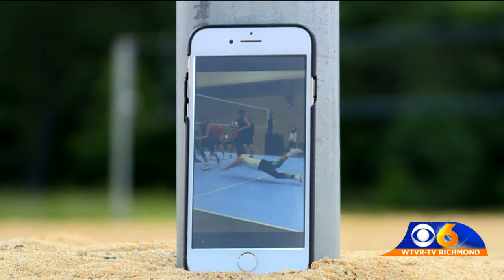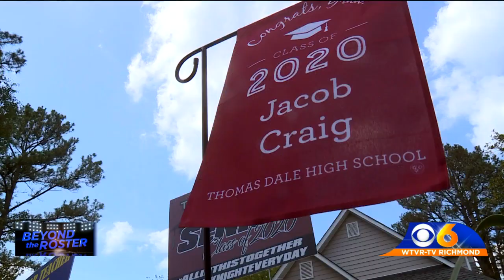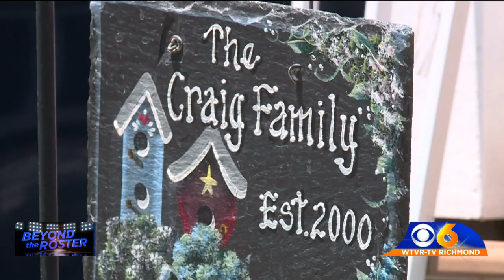Chesterfield volleyball standout standout spikes his setbacks